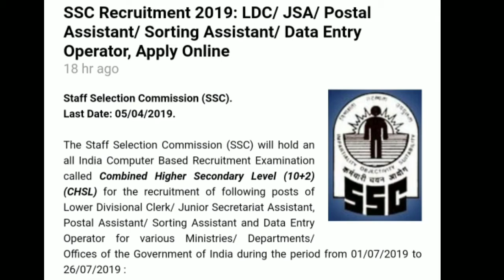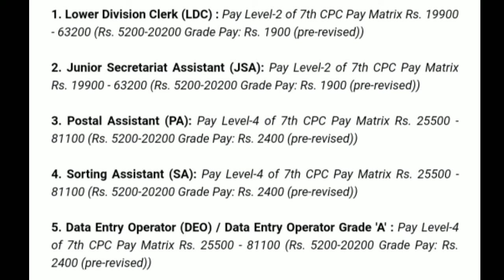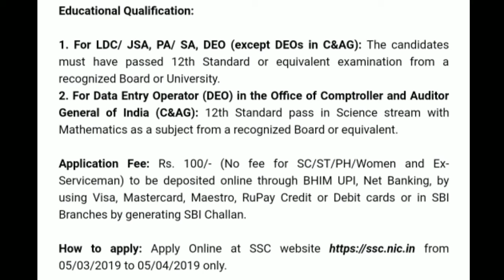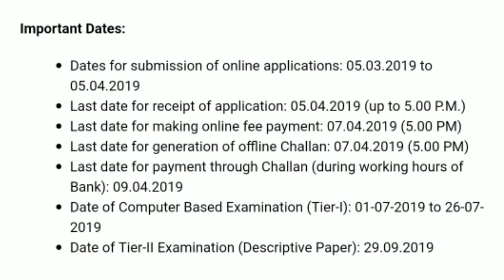Staff selection commission. 2019 recruitment ।। How to Apply Online। ।।Full details ।।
Related :
Staff selection commission, 2019 recruitment
How to apply for SSC RECRUITMENT
NEW JOB IN INDIA